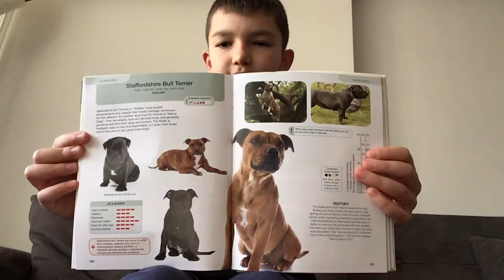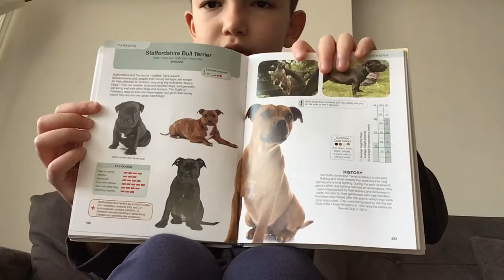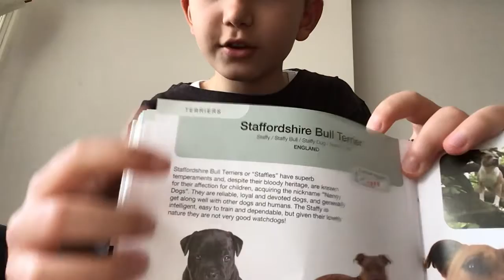Köpek ırkları #1 -English Staffordshire Bull Terrier